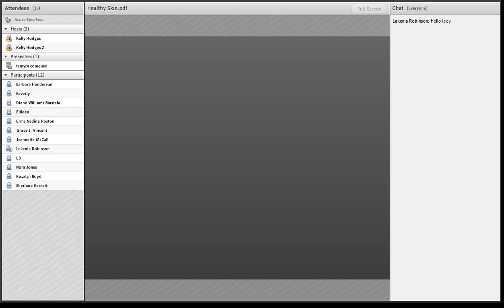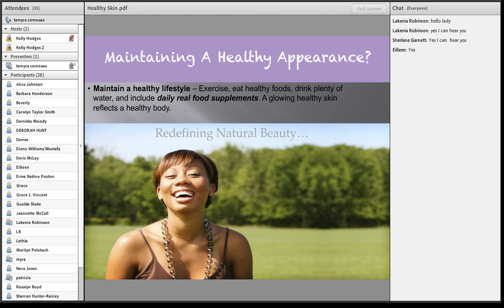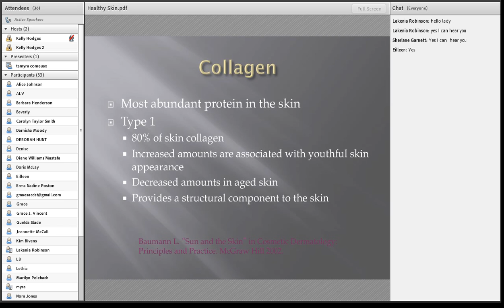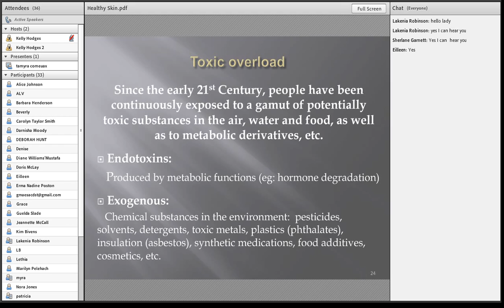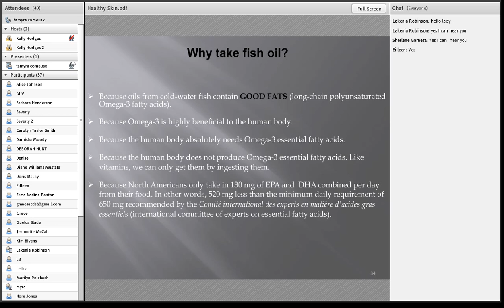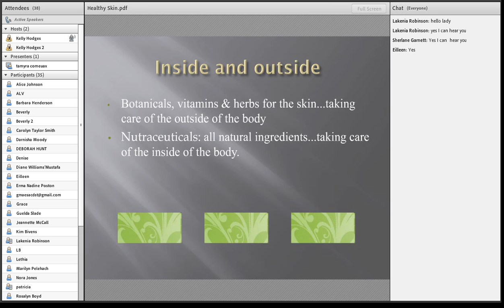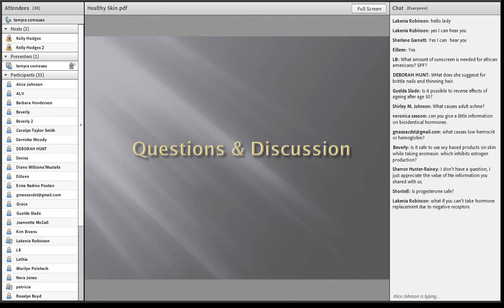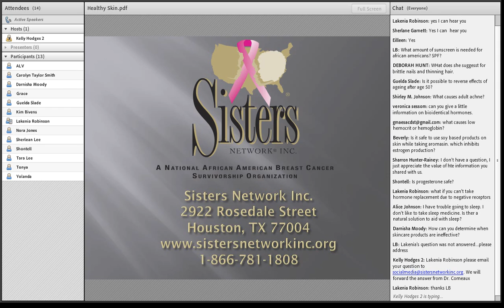A New You Webinar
To register for the next Webinar Wednesday on February 19, 2014 please